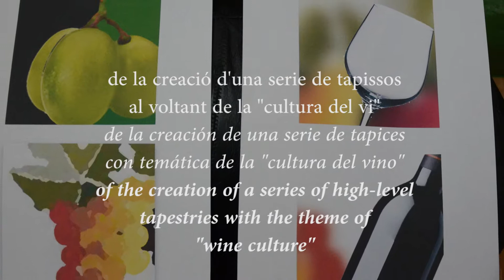Timelapse VI DA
TIME LAPSE
de la creació d'una serie de tapissos
al voltant de la "cultura del vi"
de la creación de una serie de tapices
con temática de la "cultura del vino"
of the creation of a series of high-level
tapestries with the theme of
"wine culture"